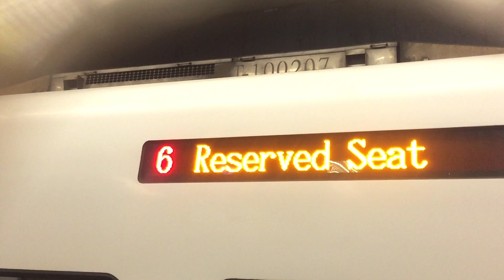422次普悠瑪自強號高雄進站(第一次搭到422次來高雄)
422  經由  北迴線  樹林~新左營
(樹林端)TED2019+TED2020(新左營端)
本次列車沿途停靠：
樹林、板橋、台北、松山、南港、
八堵、瑞芳、宜蘭、羅東、花蓮、
壽豐、鳳林、光復、瑞穗、玉里、
富里、池上、關山、鹿野、台東、
潮州、屏東、高雄、新左營。